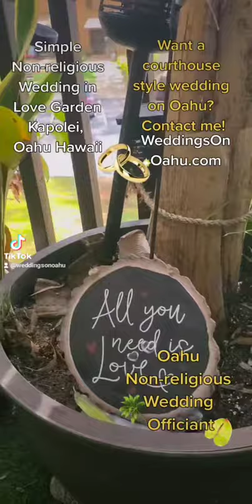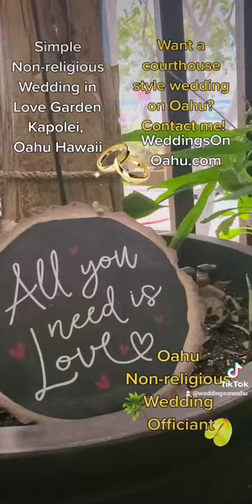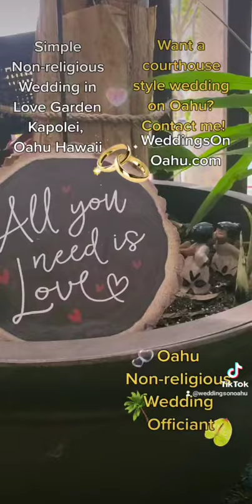Just Make Us Legal courthouse style simple wedding ceremony in a Lanai Love Garden, Kapolei Oahu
💕🏝Want to get married, elope, or renew your vows on Oahu in the Hawaiian Islands?
I am Licensed Hawaii Wedding Officiant Kim Crinella and I create and officiate beautiful personalized nonreligious love centric wedding ceremonies for traditional and same sex couples anywhere on Oahu. I also offer a Just Make Us Legal courthouse style wedding at my Kapolei office or a tattoo wedding at Neck Deep Tattoo in Kaneohe. You do not need witnesses or rings to get married in Hawaii.

❤️‍🔥My website WeddingsOnOahu.com has Wedding Resources you may find helpful:
~ Step By Step How To Get A Hawaii Marriage License
~ Oahu Beaches, Parks, And Wedding Venues
~ Just Make Us Legal Courthouse Style Wedding Officiant Services At Kapolei Office
~ Non Religious Wedding Officiant Services Anywhere On Oahu
~ Tattoo Wedding Officiant Services At Neck Deep Tattoo In Kaneohe
~ Comments From Couples I Married

🏝My website also has Resources of interesting information about Hawaii
- How To Have A Hawaii Themed Wedding Anywhere
- Hawaii Theme Wedding Reception Decorating Suggestions
- Tips To Have A Luau Or Hawaii Themed Party Anywhere
- Tips And Recipes To Have A Hawaii Themed Christmas Holiday Party Anywhere
- Fun Luau Games For Kids and Adults
- How To Move To Hawaii
- Answers To Frequently Asked Questions About Hawaii
- First Name Translations Phonetically Into Hawaiian
- Traditional Hawaiian Names And Their Literal Translations In English
- Popular Hawaiian Words And Phrases
- Learn How To Make A Fresh Orchid Lei
- Fun Ways To Decorate With Pineapples For A Luau Or Hawaii Themed Wedding
- Learn How To Play Ukulele Online For Free
- How To Grow A Pineapple From A Grocery Store Pineapple
- How To Make A Traditional Hawaiian Imu Pit Underground Oven
- Five Fun Hawaii Theme Cookie Cutter Crafts
- Sharks Found Around The Hawaiian Islands And Why They Attack
- Hawaii Research Reference Resources For Students And Teachers